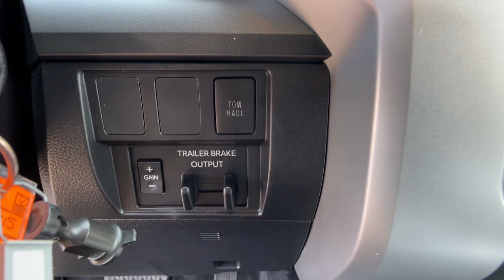2021 Toyota Tundra Longwood, Orlando, Lake Mary, Sanford, Daytona Beach, FL P277315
Blue Used 2021 Toyota Tundra SR5 available in Longwood, Florida at Parks Toyota. Servicing the Orlando, Lake Mary, Sanford, Daytona Beach, FL area.

Parks Toyota
1701 South Woodland Boulevard

Bold and beautiful, this 2021 Toyota Tundra represents a seamless convergence of unparalleled power and beauty. With a Regular Unleaded V-8 5.7 L/346 engine powering this Automatic transmission, you will marvel at this unique synergy between the forces of mother nature and the laws of physics. It has the following options: Wheels: 18 x 8J Styled Steel, Wheels w/Silver Accents w/Hub Covers, Vehicle Stability Control (VSC) Electronic Stability Control (ESC), Variable Intermittent Wipers w/Heated Wiper Park, Urethane Gear Shifter Material, Trip computer, Transmission: Electronic 6-Speed Automatic w/OD -inc: intelligence (ECT-i), sequential shift mode, uphill/downhill shift logic and TOW/HAUL mode, Transmission w/Oil Cooler, Trailer Wiring Harness, and Tires: P255/70R18 AS BSW . Visit Deland Toyota at 1701 S Woodland Blvd, Deland, FL 32720 today.